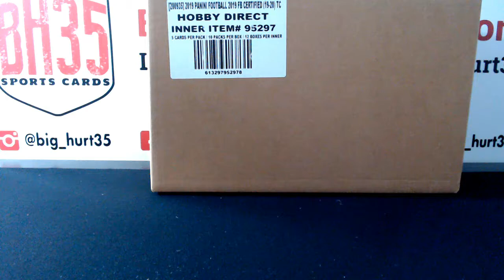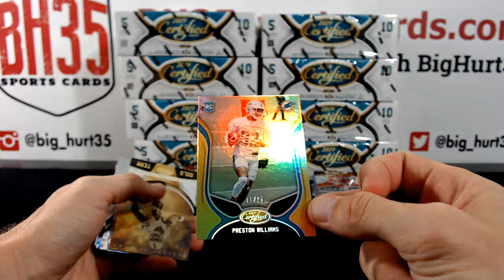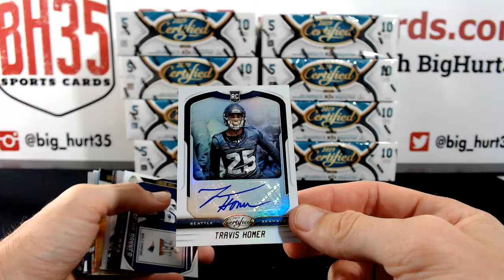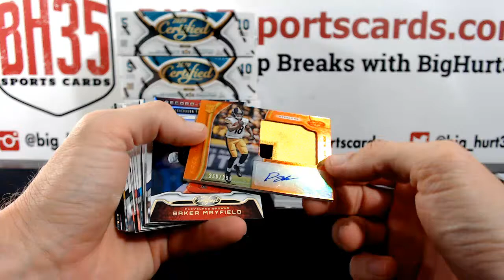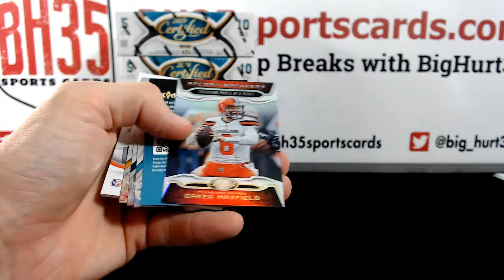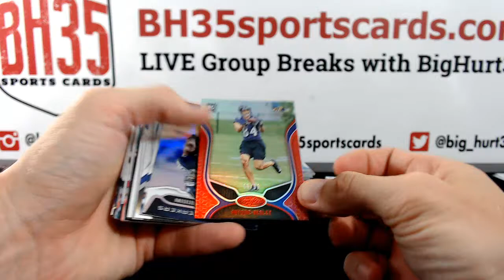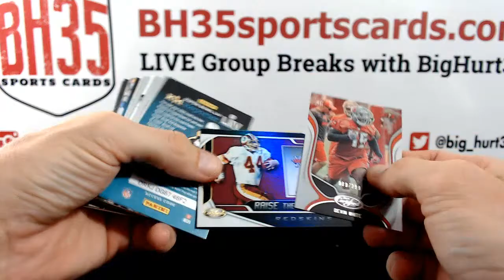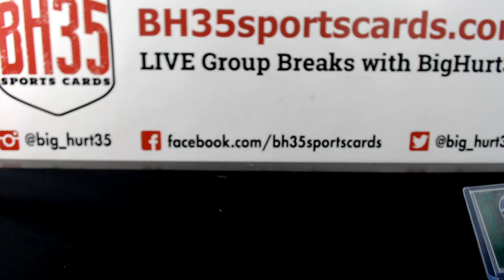2019 Panini Certified Football 12 Box Case Break Live Auction #2